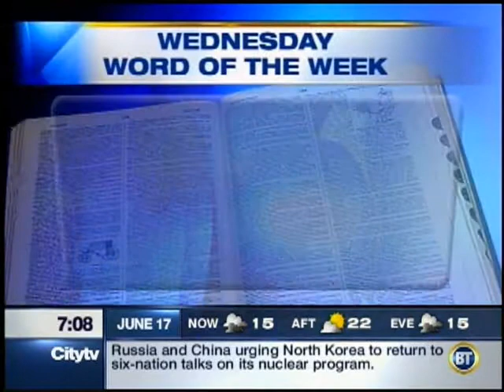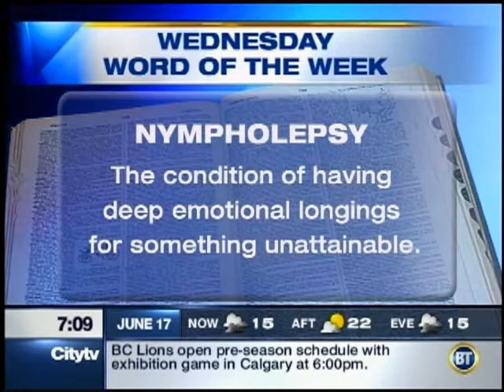Breakfast Television's Dawn Chubai "Drippy"???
Dawn Chubai recently sang Jazz at DB Bistro in Vancouver and this was her take on how she was described in the Press Release!